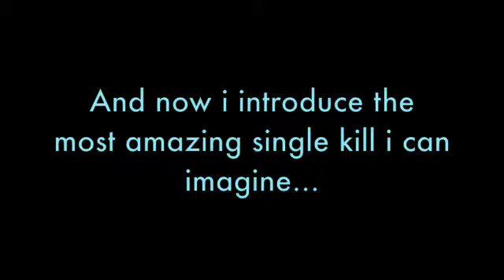Halo Compilation of Fun!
I put this together from some recent multiplayer/forge games I've played. Just a few funny or cool moments. Songs are by Megadeth and Weezer. Created by Beatb0t using iMovie and the in game theater.